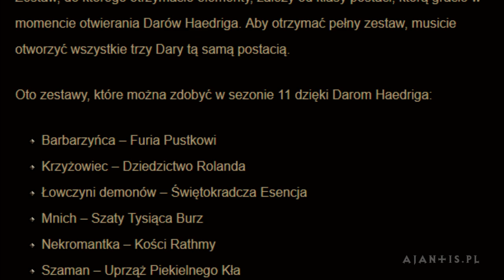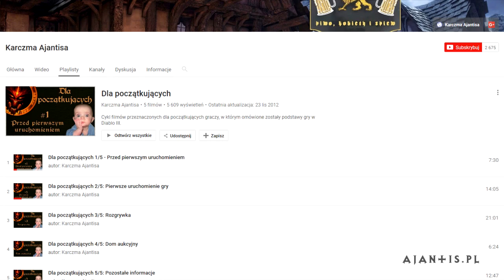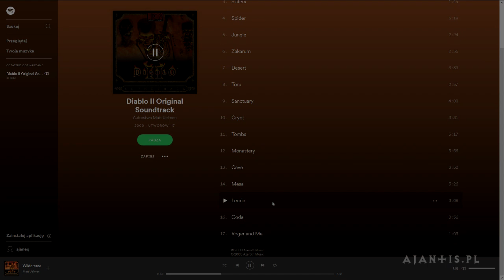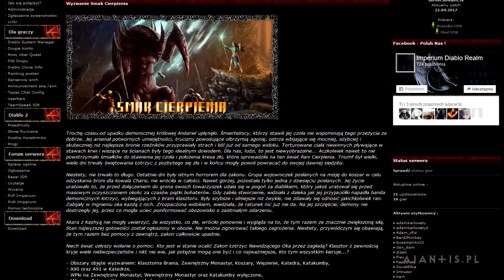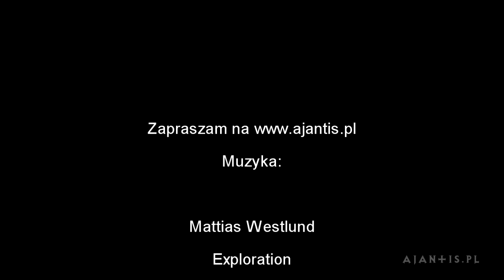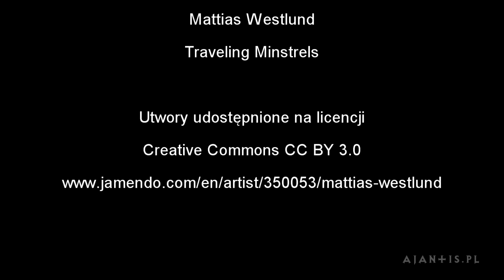Tygodniówka #268 - sezon 11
Dzisiejsza Tygodniówka nieco wcześniej, cóż, Ajantis też potrzebuje wakacyjnego odpoczynku :) Ale to nie oznacza, że zaniedbał swoje karczemne obowiązki! ;)

- pierwszy rzut okna na sezon 11 (0:35)
- poradnik dla powracających graczy (1:03)
- soundtrack z Diablo 2 w serwisie Spotify (1:49)
- opowiadanie Uczennica (2:22)
- wyzwanie Smak cierpienia na Imperium Realm (2:46)